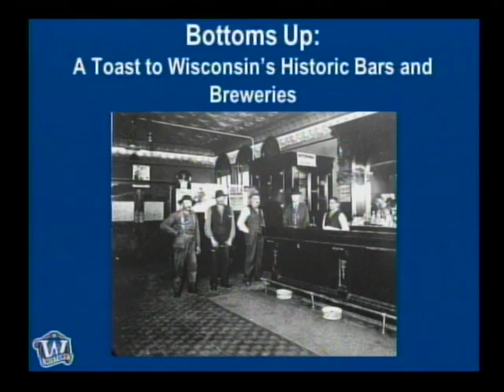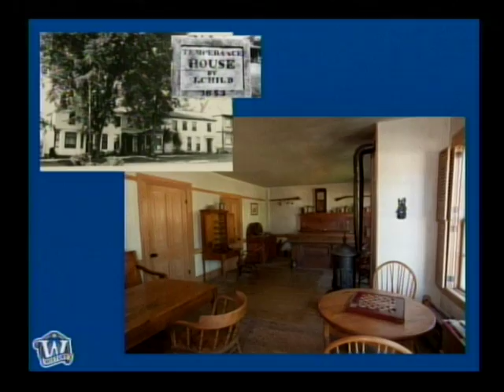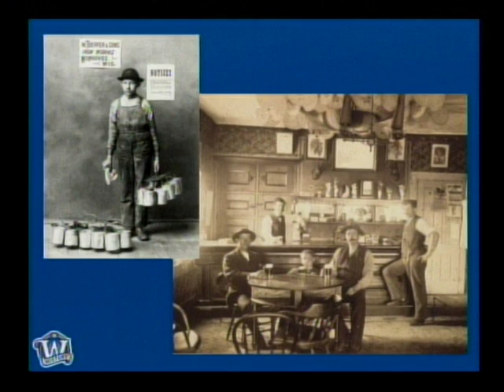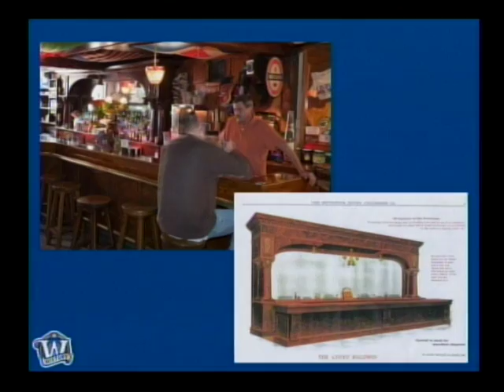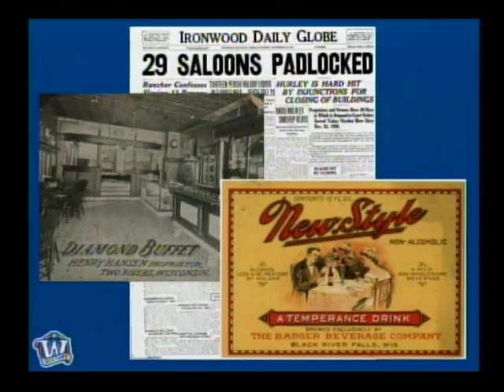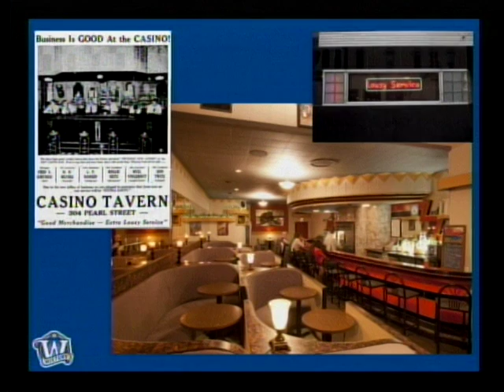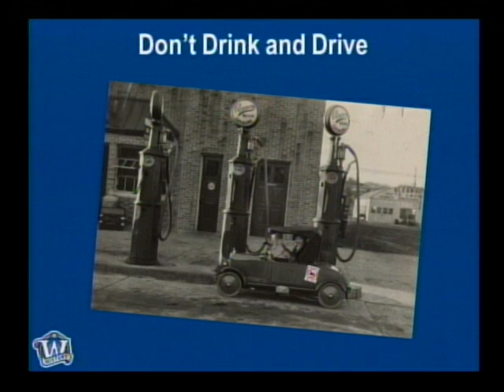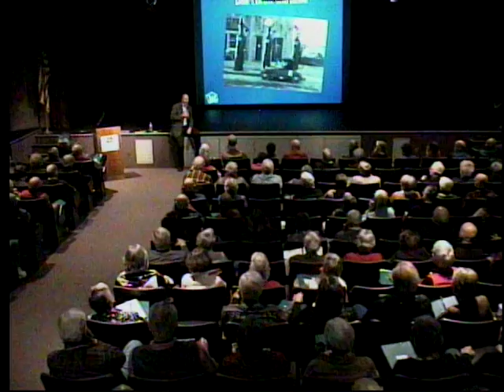2017 Good Ideas Day 2 - Bottoms UP: A Toast to Wisconsin's Historic Bars & Breweries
Bottoms UP: A Toast to Wisconsin’s Historic Bars & Breweries, Beer and Bar Industry  in WisconsinJames Draeger, Author

“Bottoms Up” celebrates Wisconsin’s taverns and the breweries that fueled them. Beginning with inns and saloons, the book explores the rise of taverns and breweries, the effects of temperance and Prohibition, and attitudes about gender, ethnicity, and morality. It traces the development of the megabreweries,
dominance of the giants, and the emergence of microbreweries. Contemporary photographs of unusual and distinctive bars and breweries of all eras, historical photos, postcards, advertisements,
and breweriana illustrate the story of how Wisconsin came to dominate brewing and the place that bars - and beer hold in our social and cultural history.
James Draeger is an architectural historian and the State Historic Preservation Officer at the Wisconsin Historical Society with more than twenty-nine years of historic preservation experience. From roadside architecture to Northwoods resorts, Draeger celebrates
the importance of ordinary buildings to our daily lives through his research, writing, and lectures.